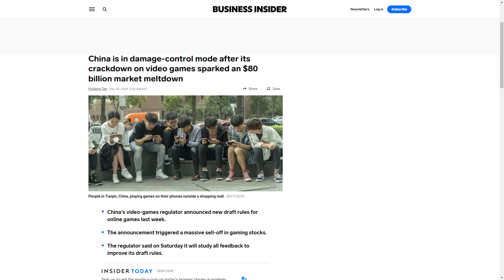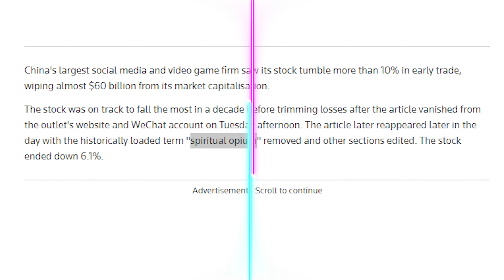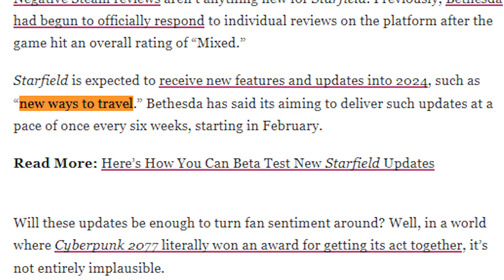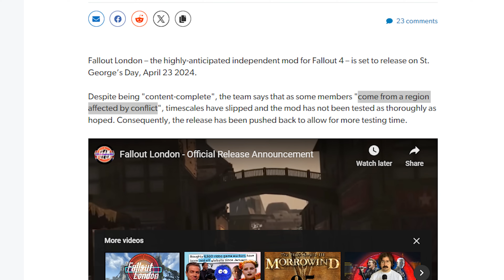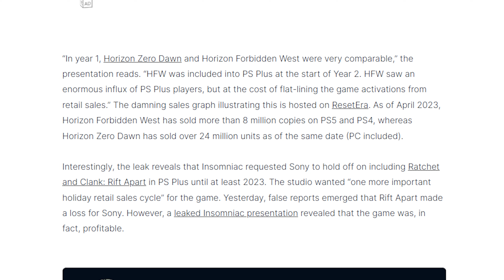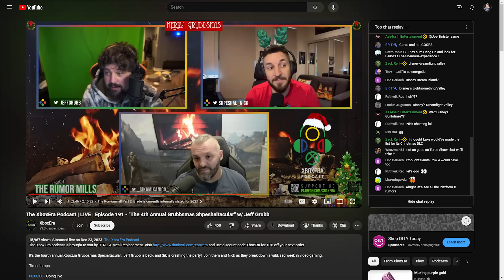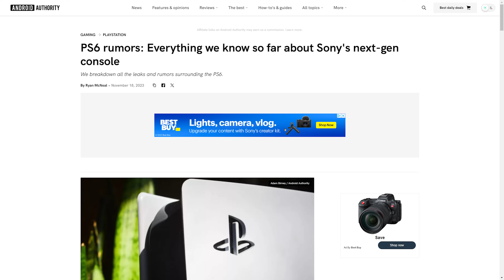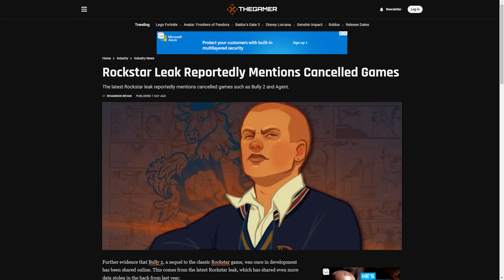PlayStation Can’t Handle Game Pass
Timestamps!
0:00 - Intro
0:17 - China’s Gaming Industry Lost $80B Over Night
1:24 - Starfield’s Slow Decline Continues
3:40 - Fallout 4 Fan DLC Release Date
5:20 - Sony Was Right About GamePass
6:51 - God Of War Trilogy Remaster
8:24 - Arkane's Blade Expected 2027
9:19 - Bendy and the Ink Machine Movie
9:55 - GTA V Source Code & More Leaked

Presenter: Brett Sticklemonster & Kyler HImes
Videographer: Brett Sticklemonster
Writer: Desmond Brown
Editor: Kyler Himes
Thumbnail Designer: Michael Pellow